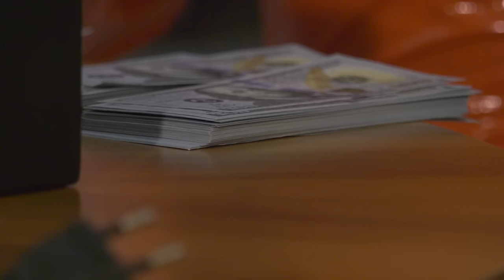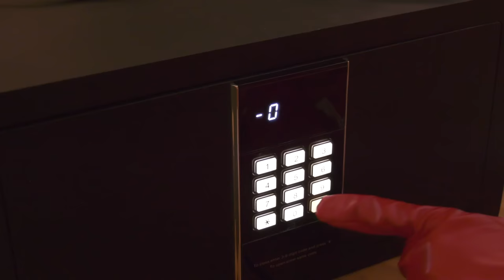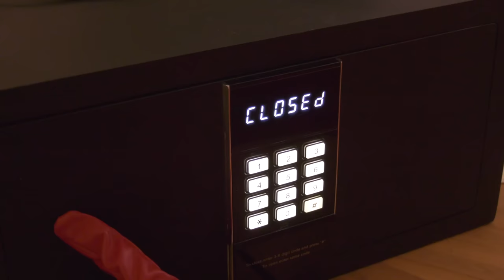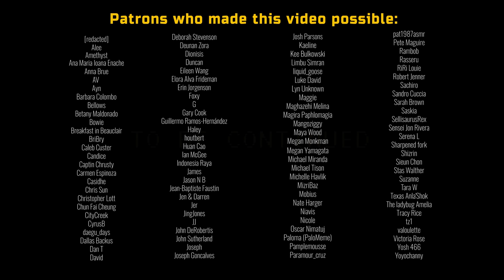Spy Undercover Makeup and Hairstyle ASMR ⁞ Preparing for a Mission |#61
🕵️‍♀️"- Hello. Where can I get a brand new idea, and how much does it cost?"
This is a part of a story. All the videos and characters are interconnected.
All characters are fictional. No references.

Two Microphones

Timestamps:
0:00 Messing with your wig
5:24 It's all bout tha money
6:02 very important confidential talks
7:15 safe box or
8:55 something not very important
10:10 putting some tower climbing equipment on you
13:16 apparently some tower climbing

Subtitles:
Spanish by Aitor Tilla and Hayves
Korean by Sieun Chon
Hungarian by Dadathae Rathorja
German by Vangrief
Portuguese (Brazilian) by Gabs and Flávia
Chinese by HSHAZAM
Spanish(Latin America) by Fritz Kartoffel
Italian by M.B.
Indonesian by Tara Situla
Turkish by Elif Ergün
Polish by JMG